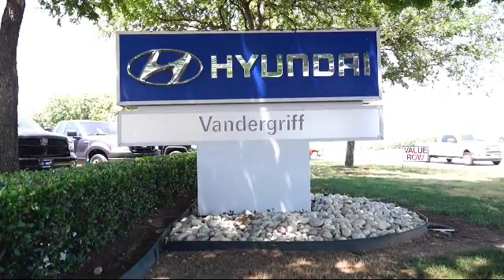2018 Hyundai ELANTRA Sedan SEL Arlington Mansfield Grand Prairie Dallas Fort Worth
2018 Hyundai ELANTRA Sedan SEL Stock Number: JH228402 Vin:5NPD84LFXJH228402.

Vandergriff Hyundai
1120 I-20 West